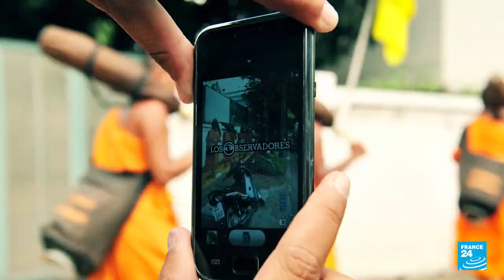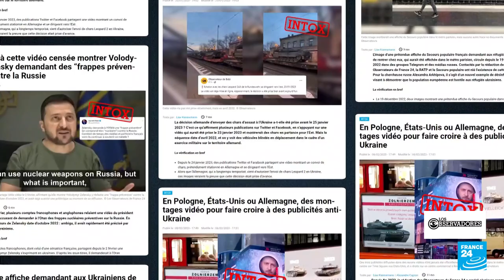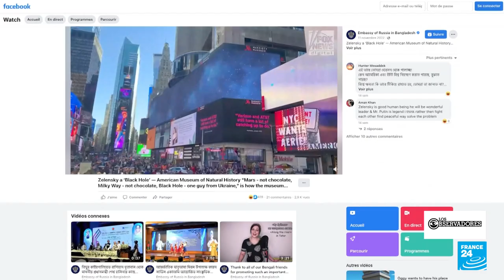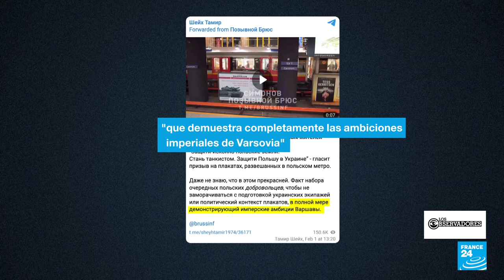¿Cómo ha afectado la propaganda prorrusa a la guerra en Ucrania?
Ante la prolongación del conflicto en Ucrania, hemos estado en contacto con residentes de todo el país durante meses, quienes nos contaron cómo la guerra ha cambiado sus vidas. Además, analizamos los anuncios de la propaganda que forma parte de la estrategia prorrusa y que es difundida por distintas cuentas a través de redes sociales, las cuales se basan en anuncios modificados para generar una narrativa que apoye las acciones ejecutadas durante la llamada "operación militar especial" de Putin.